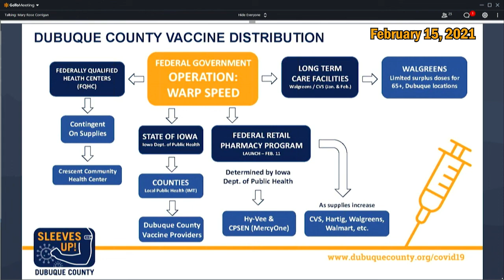How are COVID-19 Vaccines Distributed in Dubuque County?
This video is a portion of a COVID-19 response update presented to the Dubuque City Council by Public Health Specialist Mary Rose Corrigan on behalf of the Dubuque County Public Health Incident Management Team on Monday, Feb. 15, 2021.